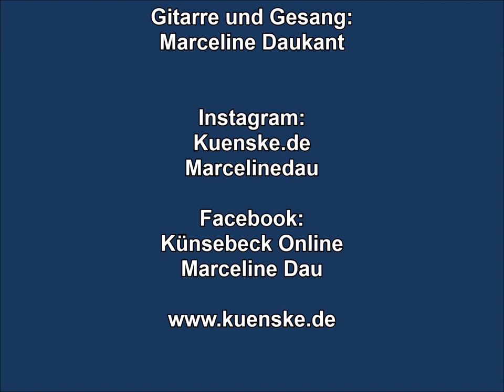Meine Zeit steht in deinen Händen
Ein Gesangsbeitrag aus Künsebeck: "Meine Zeit steht in deinen Händen"